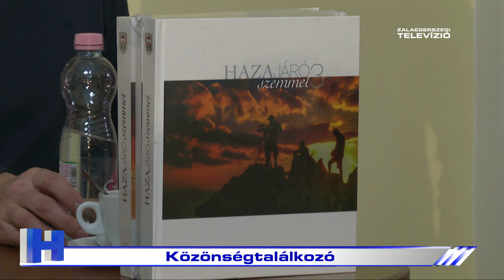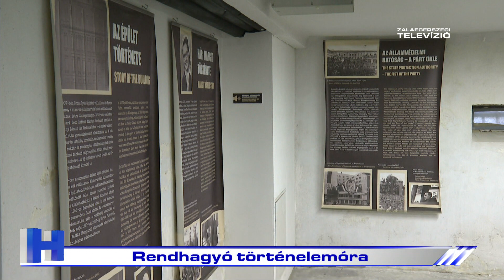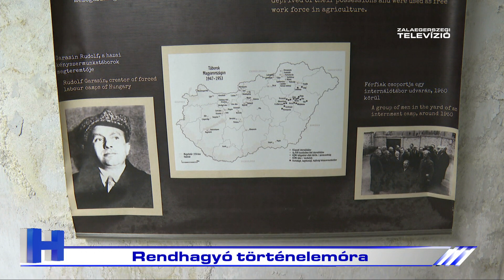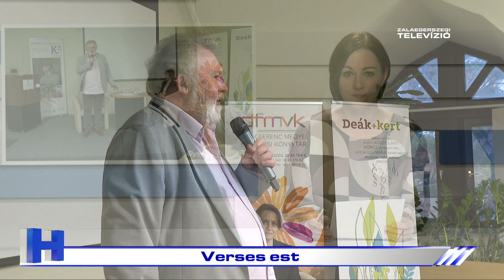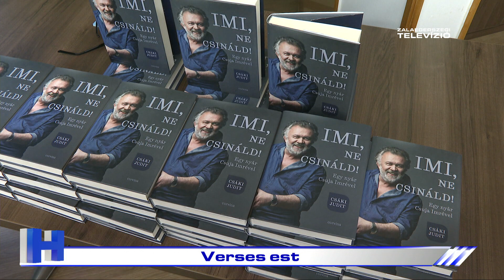Híradó – 2024. február 23.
A Zalaegerszegi Televízió 2024. február 23-i Híradója.

1. Fejlesztés - Felújítják a Petőfi köz parkolóhelyeit
2. Hazajáró - Közönségtalálkozót tartottak
3. Emléknap - Rendhagyó történelemóra a múzeumban
4. Megemlékezés
5. Érthetően az egészségről
6. Verses est
7. Kezdőként lépett pályára